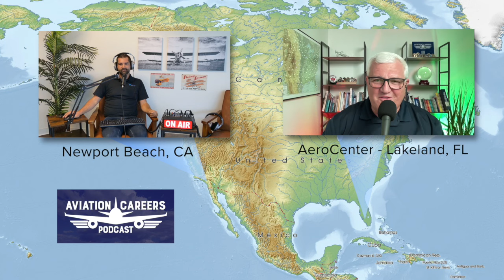Stratus Financial - Where Dreams Take Flight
Our scholarship guide has enabled thousands to realize their aviation career goals. Some of you may not qualify for scholarships to cover all of your training or simply want to get started flying right now while waiting for the results of your scholarship application. We have a solution for those who want to realize their dreams of flight today!

Stratus Financial offers loans for pilot training and is our newest sponsor giving away scholarship guides using the code “Stratus”. Joining me today is the founder and COO of Stratus Financial Brandon Martini.

The sponsor of this is Stratus Financial, Private Student Lending - For Pilots, By Pilots. Stratus Financial offers student loans for pilot training from zero to hero. Stratus Financial Understands your needs because they are pilots!

Whether it’s financing your dream of flying, or simplifying the process by taking care of your student loans; their efficient, hassle-free funding can connect you to the life of your dreams of becoming a professional pilot sooner than you ever thought possible!

Cruise Flight:

Why Stratus?
What makes you different from others?
How to combine your scholarship with additional financing.
Who can apply?
Are the rates reasonable?
How do I access the money for flight training?
Are there schools that work with Stratus Financial?
How do flight schools partner with Stratus?
Advice on applying for pilot training loans.
Stratus  Financial’s Scholarship
Where can I find more information?
Plug for Aviation Mentor’s podcast if able

Meet Your Podcast Hosts at
Upcoming Events and Air Shows: